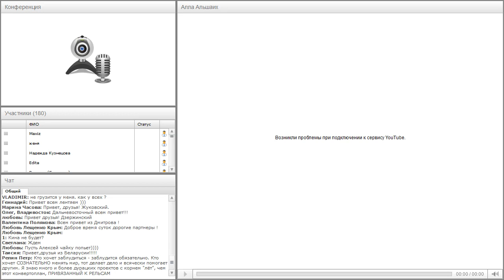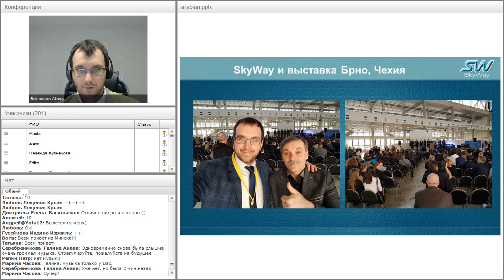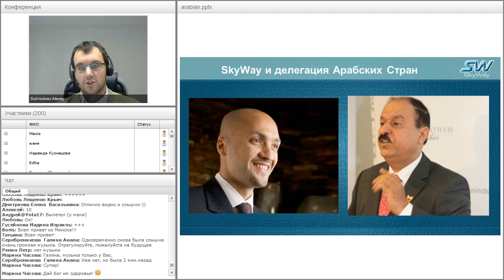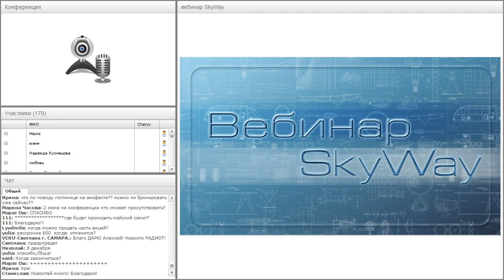Вебинар от 15.03.2017. Общий расширенный технико-экономический вебинар. Часть 1.